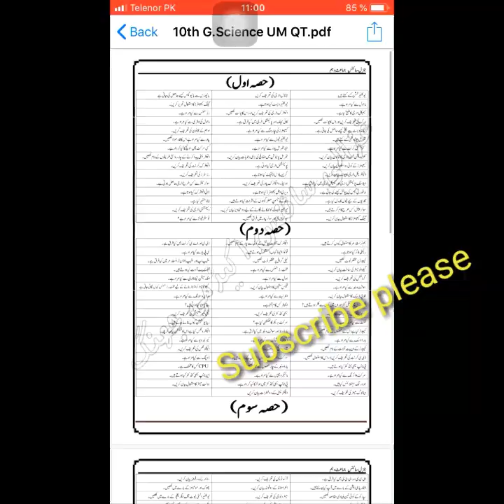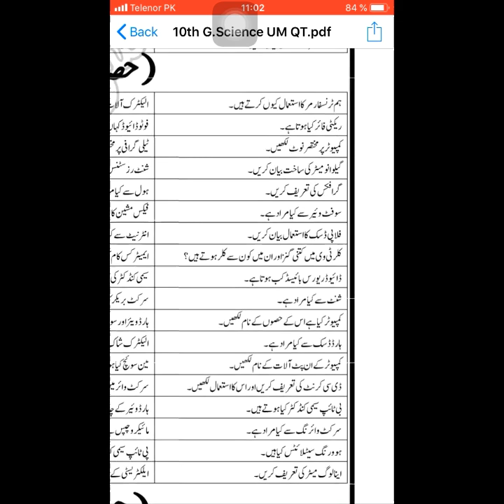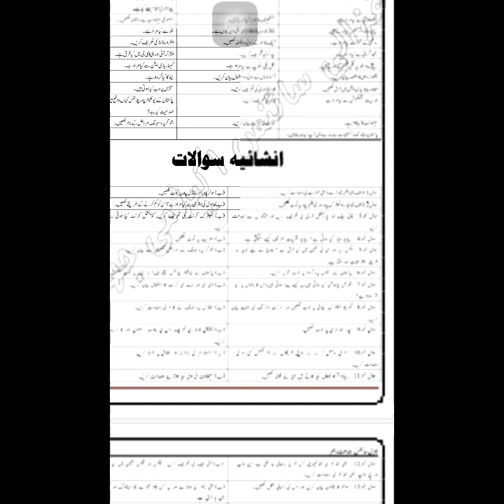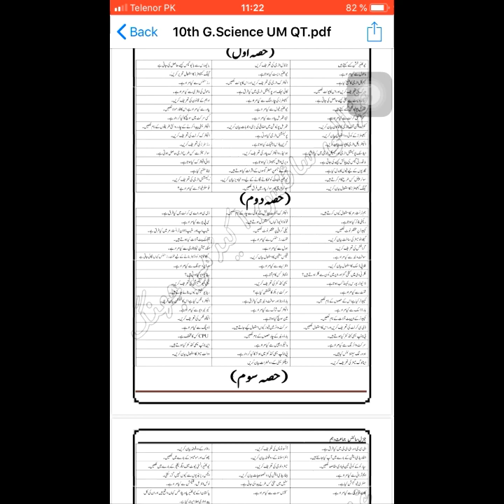General Science 10th guess papers BISE GRW BISE Lahore